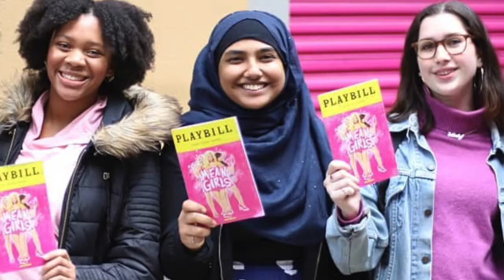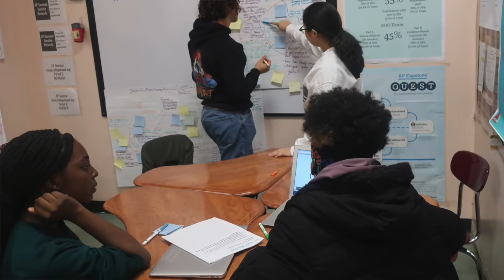2020 An Introduction to Brooklyn Arts